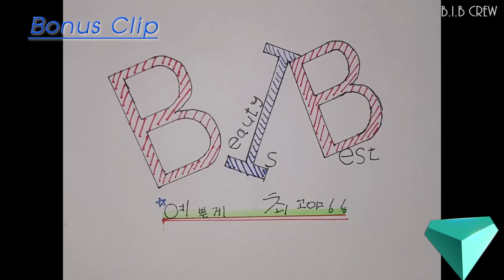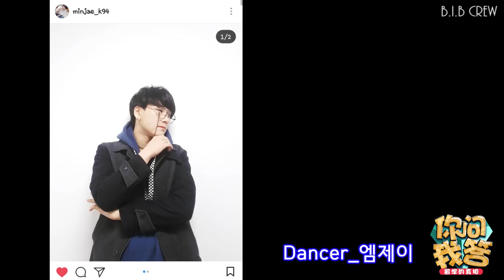做明星不易 7天韩国练习生体验结束 大家评评效果怎样